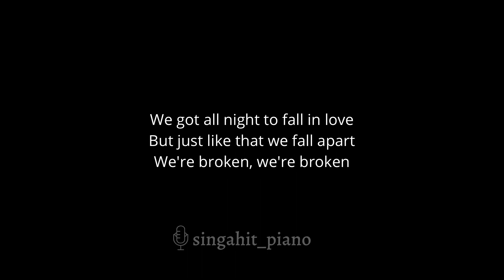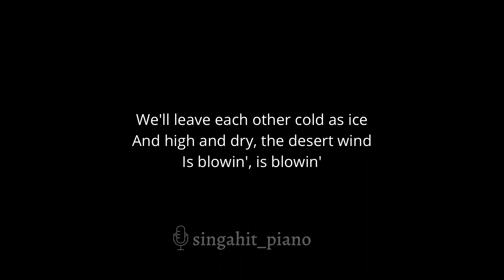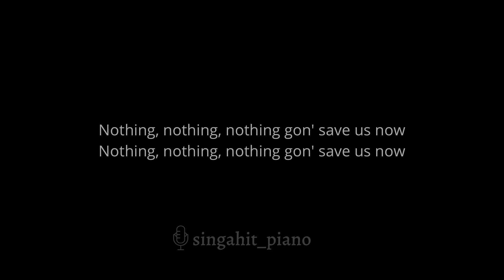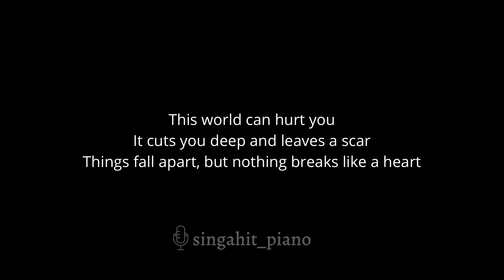Nothing Breaks Like a Heart - Mark Ronson & Miley Cyrus (Acoustic Karaoke) Higher Key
00:00 Intro
00:09 Nothing Breaks Like a Heart - Mark Ronson & Miley Cyrus (Acoustic Karaoke) Higher Key
03:33 Up Next

* Lyrics *

Mmm, well nothing, nothing, nothing gon' save us now

By thunder crashing in the dark
And this broken record
Spin endless circles in the bar

Is blowin', is blowin'

Mmm, nothing, nothing, nothing gon' save us now
Nothing, nothing, nothing gon' save us now

Mhmm, but nothing breaks like a heart
But nothing breaks like a heart